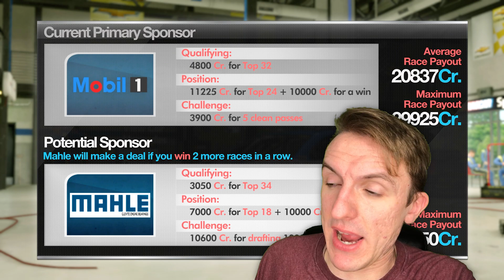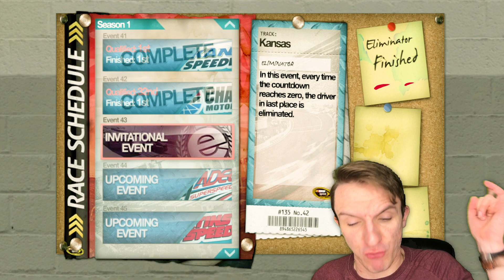MARK MARTIN LOSES HIS MIND // NASCAR 2013 Career Mode Ep. 33